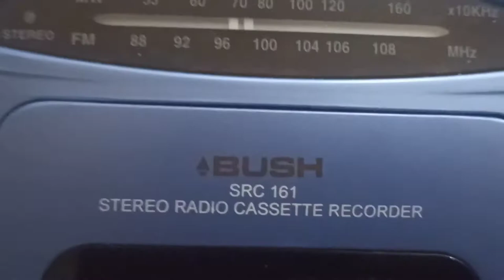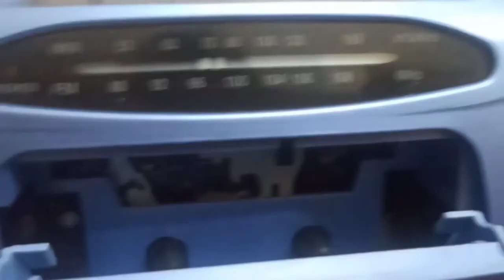bush radio cassette player